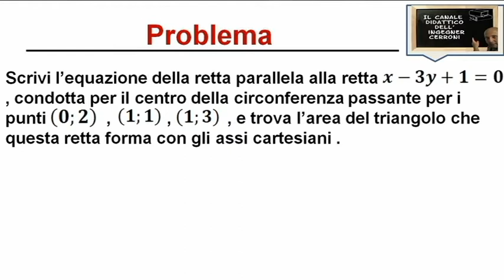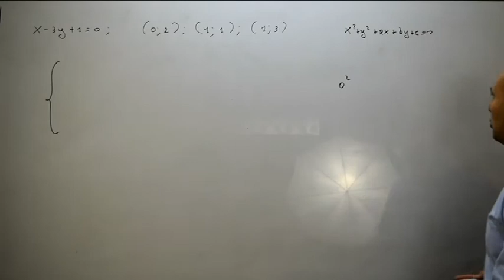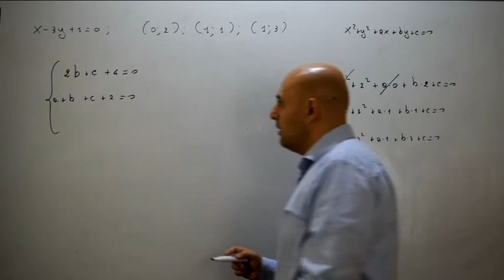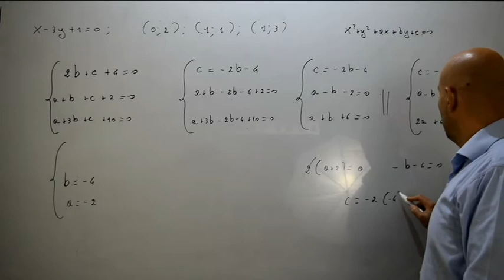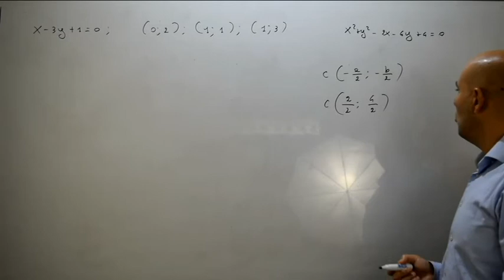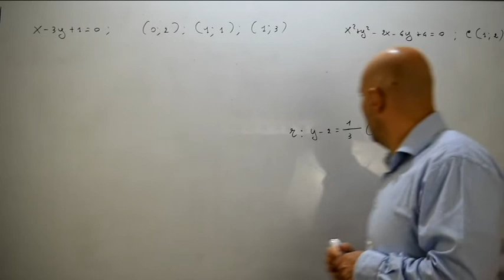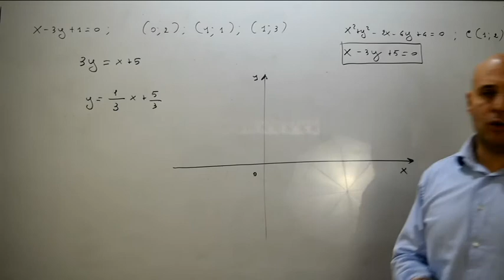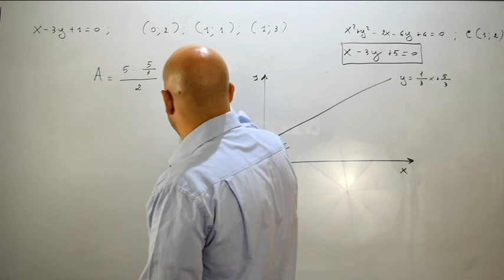La circonferenza problemi di riepilogo ( 2 )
Secondo video nel quale viene risolto un problema di riepilogo riguardante la circonferenza e tratto dal testo degli autori Bergamini - Trifone - Barozzi .